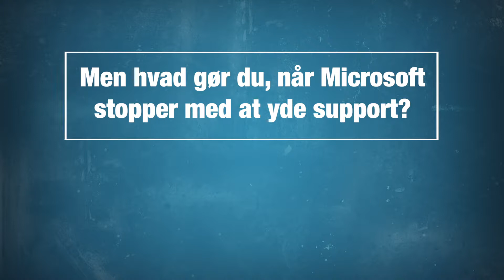Sådan overlever dine håndscannere og -terminaler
Hvad gør du, når Microsoft stopper med at yde support til operativsystemerne på håndholdte enheder? Du kan stå tilbage med forældet hardware, der ikke fungerer til nyt software. Og din nuværende software kan ligeledes have svært ved at fungere på nye devices.

Løsningen har vi. Den kalder vi MobiSolutions.